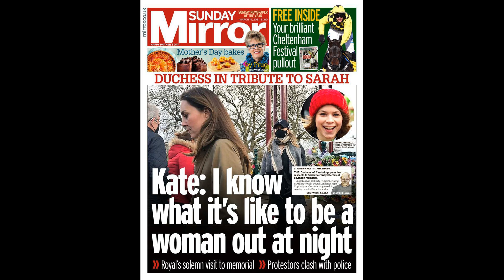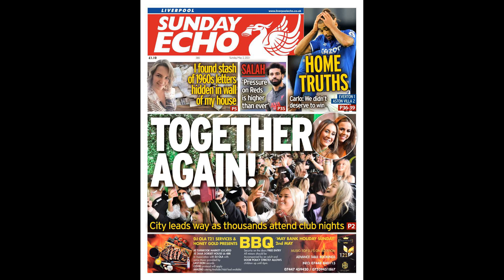Liverpool target Ocampos' wife adds 'You'll Never Walk Alone' to Insta bio